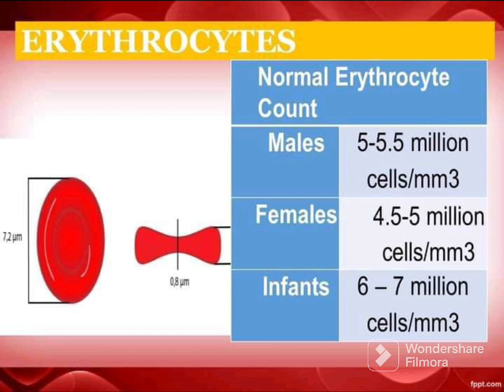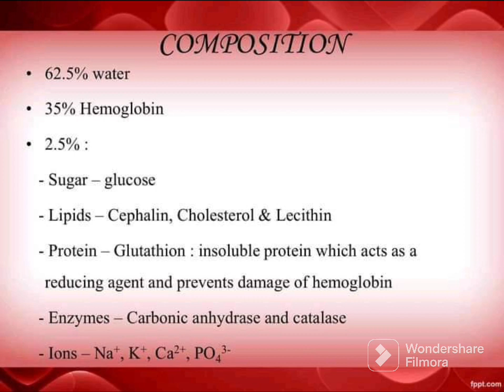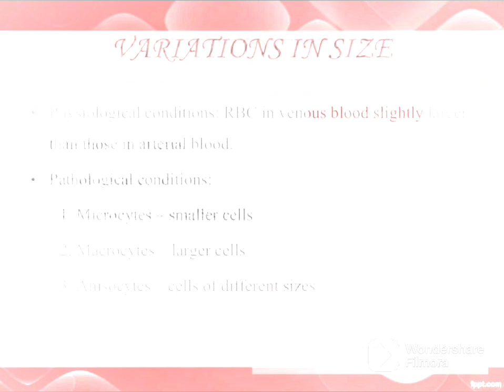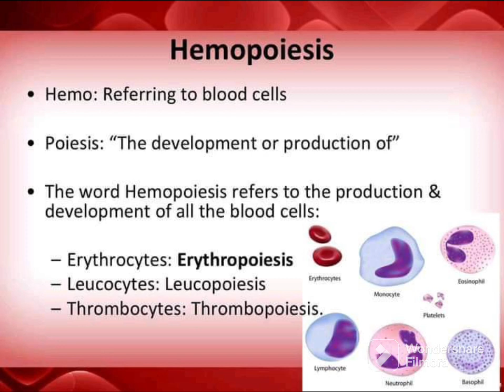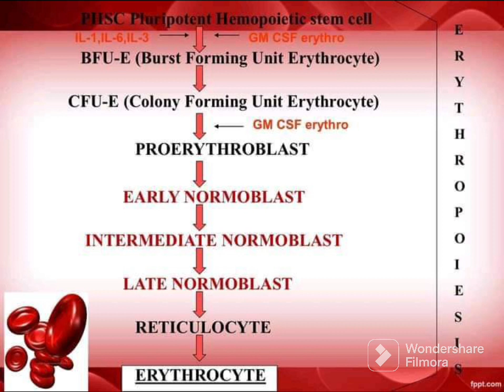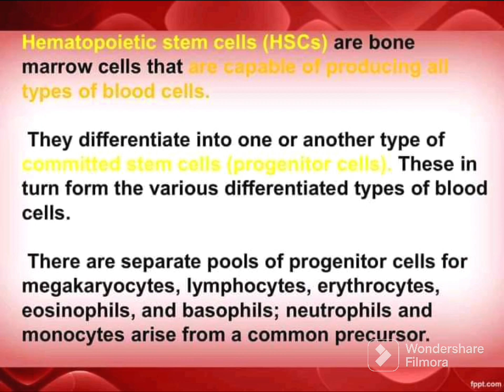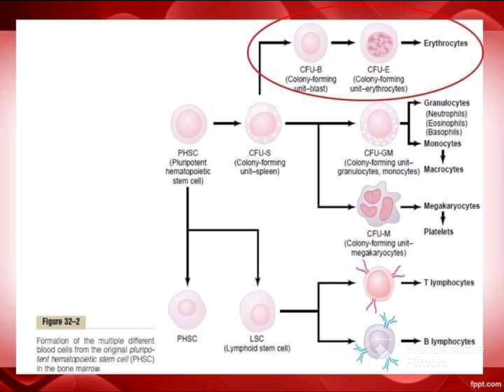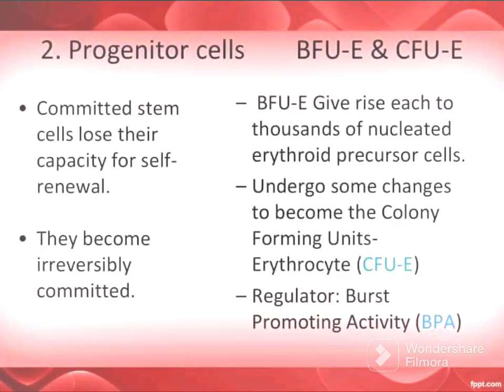Red Blood Cells Physiology | Erythropoiesis Steps | Red Blood Cells Life cycle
Understanding Red Blood Cells Physiology,  Erythropoiesis Steps & Life Cycle Simplified. This video simplifies the complex concepts of Red Blood Cells Physiology by breaking down the Erythropoiesis Steps and explaining the Red Blood Cells Life Cycle. Discover how Red Blood Cells Physiology is crucial for maintaining health, learn the details of the Erythropoiesis Steps, and follow the Red Blood Cells Life Cycle from creation to destruction. ♥
By understanding Red Blood Cells Physiology, you’ll gain insight into the vital processes of the Erythropoiesis Steps and the Red Blood Cells Life Cycle.